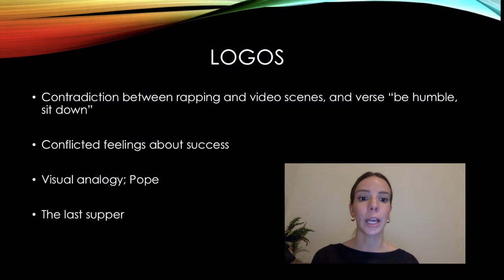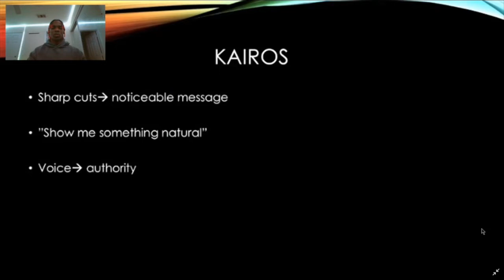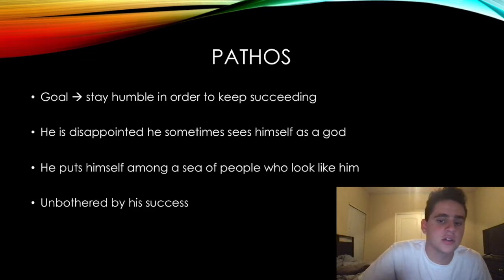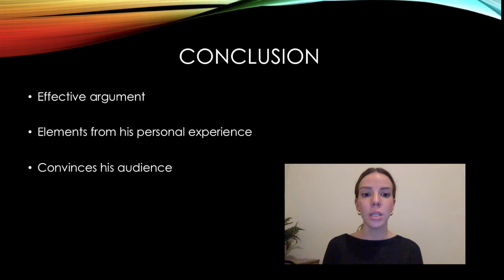Kendrick lamar "humble" music video: rhetorical analysis